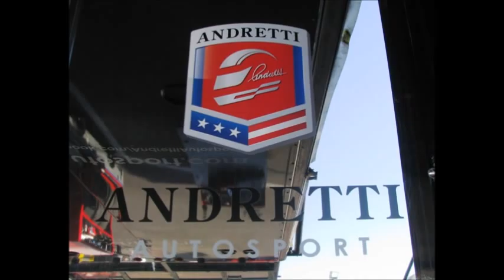A Few Minutes With Stefan Wilson Just Before The Las Vegas 100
At P2 and just 6 points behind P1 in the season standings, Stefan Wilson reflects on his 2011 Firestone Indy Lights season with Andretti Autosport.

Stefan Wilson is a 21-year-old driver from Sheffield, England, who previously competed in two Firestone Indy Lights seasons. He earned three top-five finishes, including one podium finish, in 11 starts in 2010. Wilson is the younger brother of IZOD IndyCar Series driver Justin Wilson. Stefan began racing karts at the age of nine and competed nationally and internationally for several years before launching his single-seater career.

Stefan clinched his second Firestone Indy Lights win of the 2011 season with Citizenre as an associate sponsor in the Kentucky Indy 100 on Oct. 2. Starting on pole, Wilson won the 67-lap race with a 3.1136-second victory over championship leader Josef Newgarden. The finish was Wilson's first oval victory, after his Firestone Indy Lights win at the streets of Toronto, and his ninth top-five finish this season.

With one more race in the 14-event series, Stefan Wilson has a seven-point advantage over Esteban Guerrieri for second place in the championship points standings. The Firestone Indy Lights season will concludes Oct. 16 (the date of this interview) at the end of the Las Vegas 100 held at Las Vegas Motor Speedway.

Stefan Wilson answers the following questions (and more):

1) This being the last race of the 2011 season (in Firestone Indy Lights), what moment, in your opinion, sticks out as the most pivotal in bringing you to the position to maintain P2 for the season?

2) How tough has it been being a one-car team when the field seems to be dominated by a score of cars from one team (Sam Schmidt MotorSport has four cars in a field of 13)?

3a) What do you like most about racing in America?

3b) What do you like least racing in America?

4) Next season ... are your plans solidified? If YES, what ... If NO, what is the plan?

5) Your brother is Justin Wilson, ChampCar World Series breakout driver. The Wilson brothers are known for being tall ... between you and Justin, who is taller?

ANDRETTI AUTOSPORT
FIRESTONE INDY LIGHTS - NOTES AND QUOTES, POST-RACE - LAS VEGAS MOTOR SPEEDWAY
STEFAN WILSON, #5 TEAM CITIZENRE CAR

Finished the race in eighth place; ended the season third in championship points

"It was quite crazy out there; really close racing, which is great. We had a quick enough car but unfortunately didn't have the race planned out. There was just one line of traffic and anyone who tried to overtake just lost places. We were running fourth and tried to make some moves, but there was just no help out there. We were running fifth and should have finished fifth. With ten laps to go we had a misfire and just started losing power, then started losing places as well. It was a frustrating end to a really good weekend. I want to thank Citizenre for coming on board. It was a shame we couldn't give them a win like we did at Kentucky."